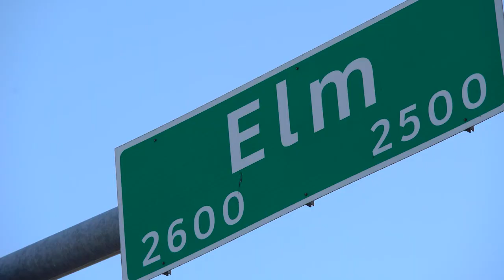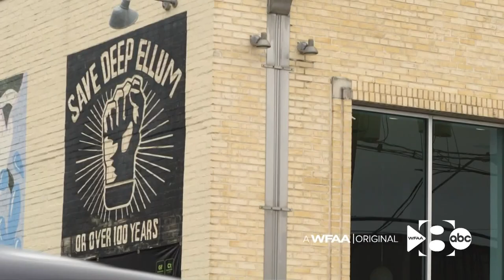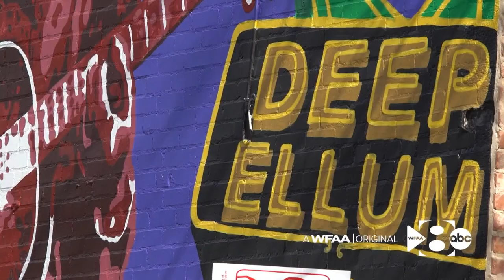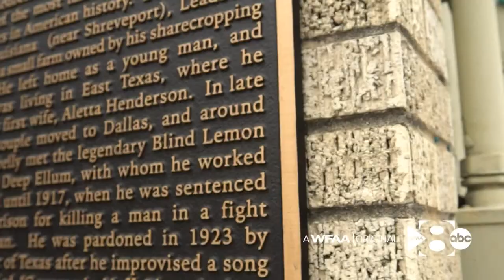Dallas' Deep Ellum music scene hopes to return soon with one of its most famous original voices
"He infused Deep Ellum with an energy that I think, at its best, Deep Ellum today should aspire to," said author Alan Govenar of blues legend Blind Lemon Jefferson.